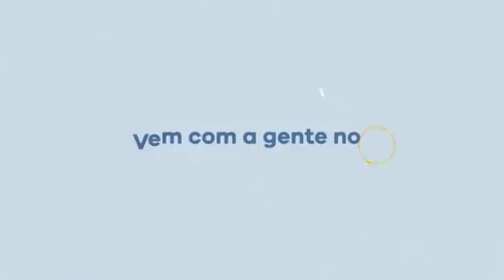Caio, o que você acha de fazermos tatuagens?